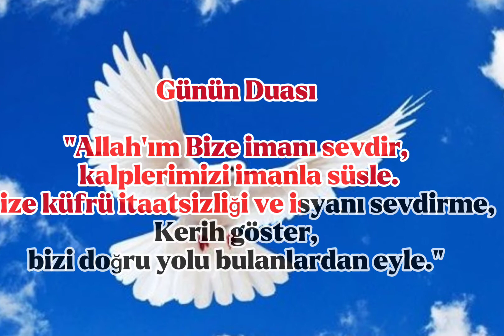GÜNÜN AYETİ,HADİSİ VE DUASI